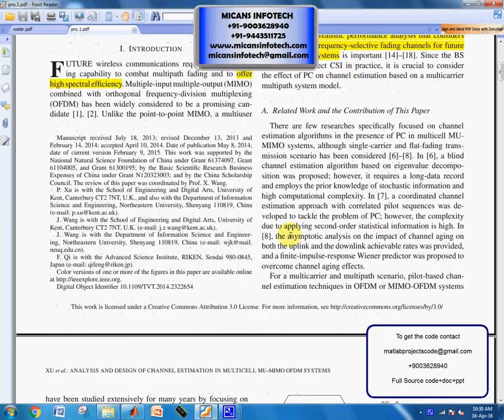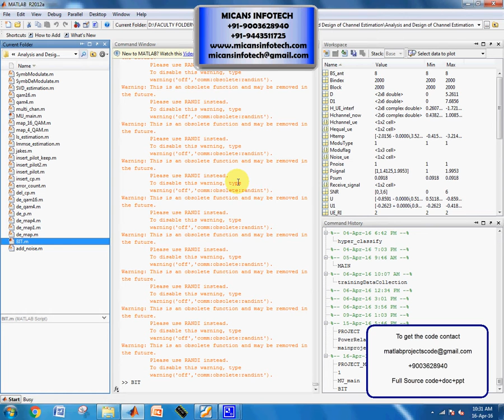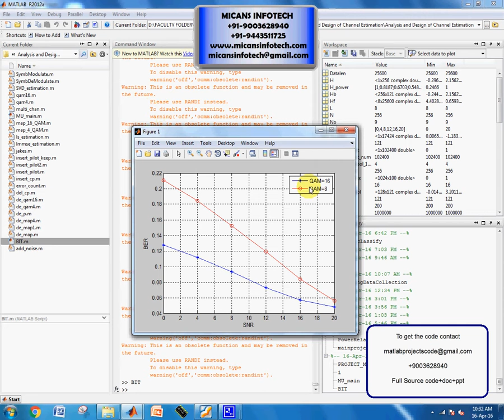Analysis and Design of Channel Estimation in Multicell Multiuser MIMO OFDM Systems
Abstract—This paper investigates the uplink transmission in
multicell multiuser multiple-input multiple-output (MIMO) orthogonal
frequency-division multiplexing (OFDM) systems. The
system model considers imperfect channel estimation, pilot contamination
(PC), and multicarrier and multipath channels. Analytical
expressions are first presented on the mean square
error (MSE) of two classical channel estimation algorithms [i.e.,
least squares (LS) and minimum mean square error (MMSE)]
in the presence of PC. Then, a simple H-infinity (H-inf) channel
estimation approach is proposed to have good suppression
to PC. This approach exploits the space-alternating generalized
expectation–maximization (SAGE) iterative process to decompose
the multicell multiuser MIMO (MU-MIMO) problem into a series
of single-cell single-user single-input single-output (SISO) problems,
which reduces the complexity significantly. According to
the analytic results given herein, increasing the number of pilot
subcarriers cannot mitigate PC, and a clue for suppressing PC is
obtained. It is shown from the results that the H-inf has better
suppression capability to PC than classical estimation algorithms.
Its performance is close to that of the optimal MMSE as the
length of channel impulse response (CIR) is increased. By using
the SAGE process, the performance of the H-inf does not degrade
when the number of antennas is large at the base station (BS).